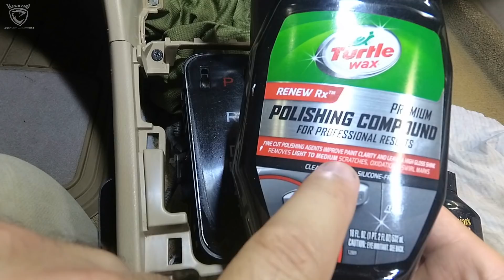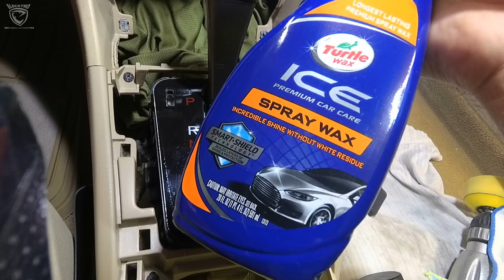Como restaurar Plasticos interiores viejos en el auto (pintura para motor y pulimento)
Como restaurar plasticos interiores viejos opacos en el auto utlizando pintura para motor y pulimento. (pintar y pulir)

*VHT SP124 Gloss Black Spray Paint Auto Car High Temp ENGINE Enamel
*Turtle Wax PREMIUM POLISHING COMPOUND Removes LIGHT to MEDIUM Scratches • Swirl
* Klean-Strip Bulldog Adhesion Promoter (AERSOL) ETP0123B
* Alcohol o grease and wax remover
*Turtle Wax Car Care Kit ICE Spray Wax All Paint Wax & Polish Motor Care 20 oz.